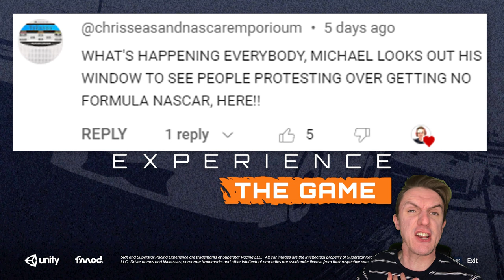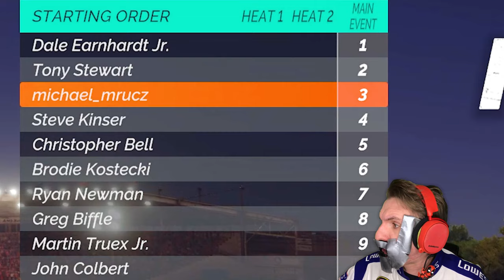JIMMIE JOHNSON vs. RYAN NEWMAN // SRX: The Game | Championship Finale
Music
Cars And Bikes Sport [Rock Music] by MokkaMusic / Cars and Bikes